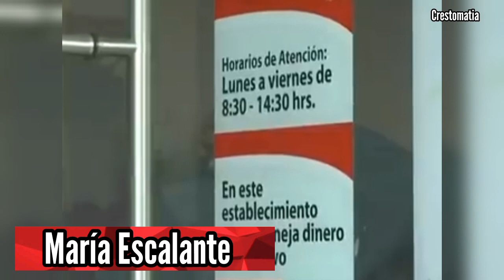Compra de terreno a través de Infonavit